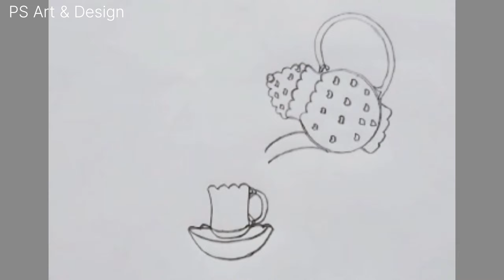Very Easy Drawing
Welcome to PS Art & Design Channel.

On This Channel Always try to show the easiest way of Drawing and Painting.
I will share as much as I know about easy Drawings, realistic drawings, educational drawings, portrait drawings, animal drawings, girl drawings and easy drawing methods and materials for hobby purposes.